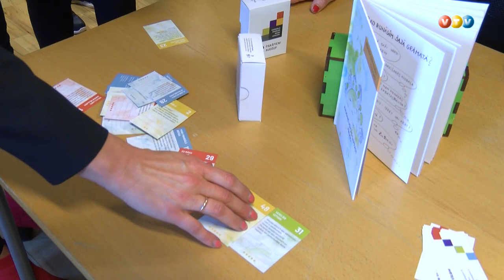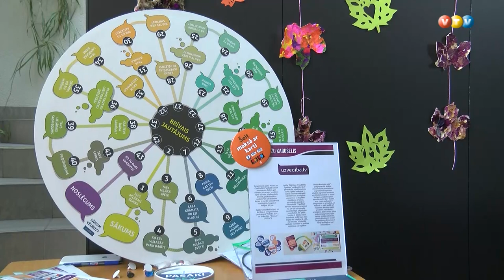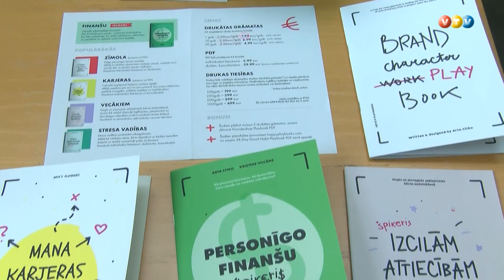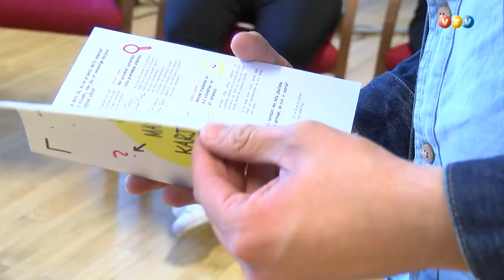Madonā aizvadīts vērienīgs "Metožu karuselis"